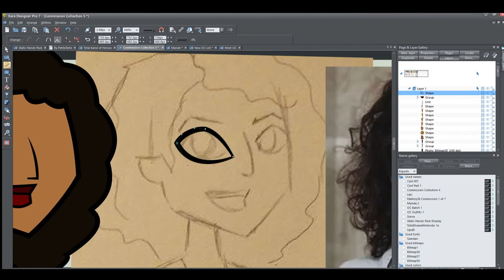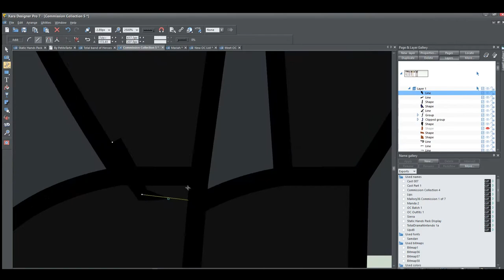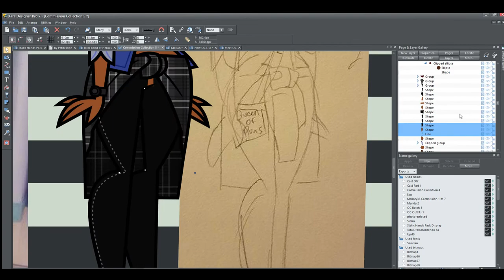Total Drama Speedpaint // LIZA KOSHY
Hey all! Today I have a speedpaint of Liza Koshy in Total Drama style! This was a commission for KaoticcPeter. The actual time it took to draw was around 40 minutes!

Art Program: Xara Designer Pro 7